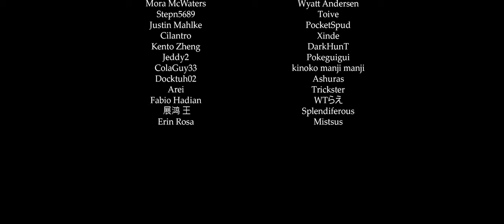Monodrama (Sparkle Trailer) - Remix Cover (Honkai: Star Rail)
Penacony has been really fun (Using Hatsune Miku for a cover again)